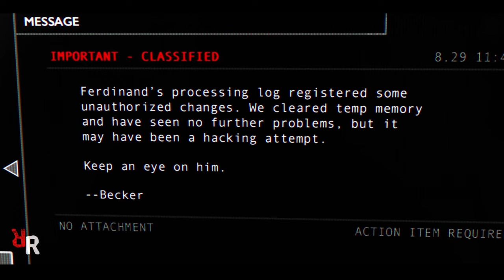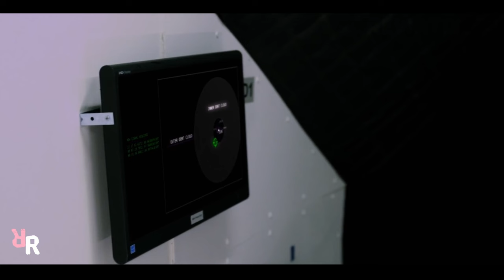Aliens dropped glass spheres on the planet challenging everything about the universe [ movie recap ]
This Astronaut Discovered Something That Made Him Question Everything! In this movie, astronaut  embarks on a mission to explore a distant planets. While there, he discovers a strange alien balls that challenges everything he thought he knew about reality and universe.

If you're interested in space exploration, alien life, and the mysteries of the universe, and movie recap channels like Rewatched, seriescut, sci-fi recaps, filmcrop, the recap mania, fantastic captain,  then you won't want to miss my new video.

You are on the REWATCHED channel.

Movie name - "Magellan".

* Thanks Masked Wolf and Astronaut in The Ocean for inspiration.